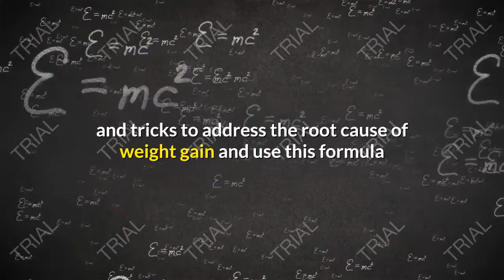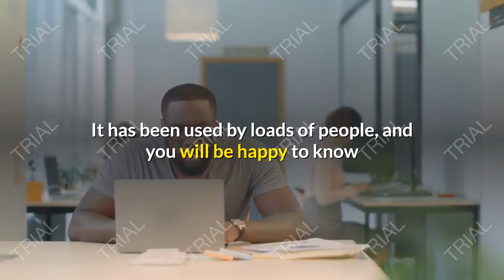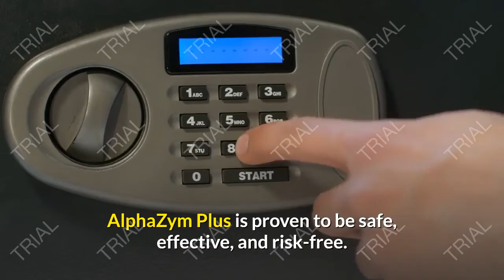AlphaZym Plus Reviews | AlphaZym Plus For Weight Loss Reviews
AlphaZym Plus Review | AlphaZym Plus For Weight Loss Reviews

AlphaZym Plus is a new weight-loss product that helps you to increase your body's metabolic rate to the point where you can lose weight safely. According to its official website, it is a natural supplement made up of plant-based ingredients that naturally speed up the fat-burning process, giving people who are trying to lose weight a better chance. It is a risk-free item to try because it does not contain any additives or stimulants in its main formula.

Many people's modern lifestyles are very different from what they were in the past. It's characterized by bad sleeping habits, little exercise, and high-fat diets, and it's a great way to pack on pounds that will be difficult to lose in the future. In the future, such a bad way of life would have the potential to directly strike the metabolic rate and reduce it, rendering the body incapable of melting fat and efficiently using calories.

The body is left behind without a proper outlet to refine the incoming fat as a result of this slowed metabolic process. As a result, much of this fat is stored, resulting in an increase in your body weight. What makes matters worse is that no amount of exercise or dietary restrictions seems to help you lose weight because the issue is with your metabolism.

AlphaZym Plus is a natural supplement that has recently been introduced to the market as a possible fat burner and metabolic booster. It will work on a slowed-down metabolic process and also speed it up to ensure that you can eventually start losing those stubborn pounds that don't seem to react to dietary techniques or exercise thanks to the power of natural active ingredients like Acai berry, inulin, and ginger. You can easily incorporate it into your daily routine because it is inexpensive and comes with a money-back guarantee.